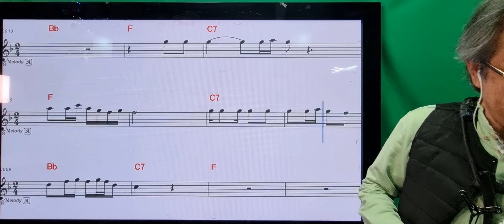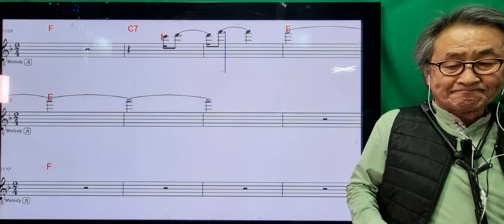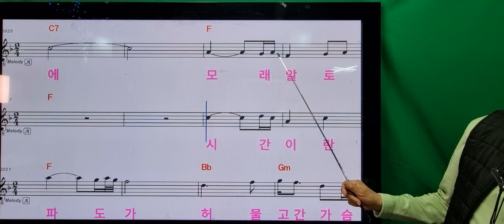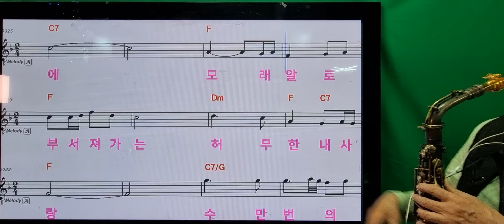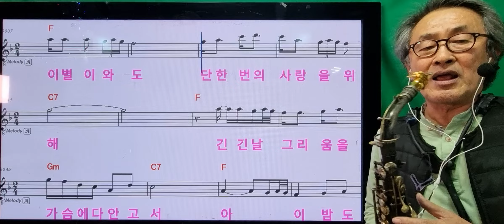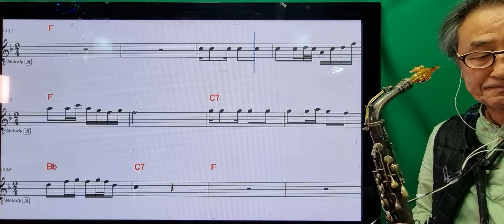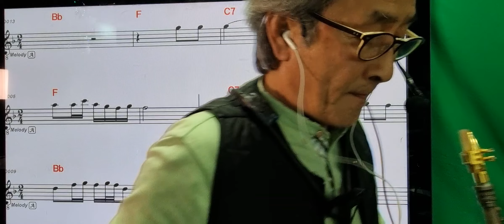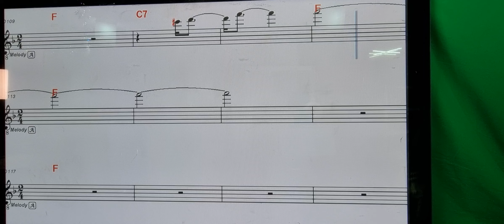468인동초(현철)알토.신청곡입니다